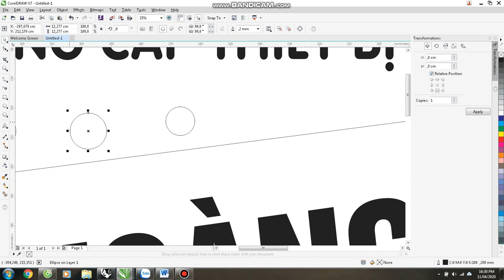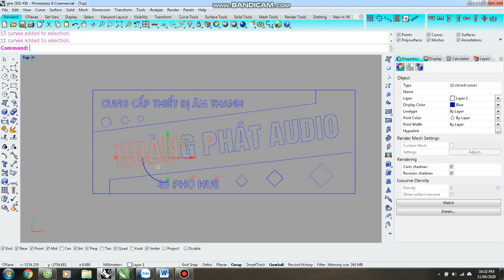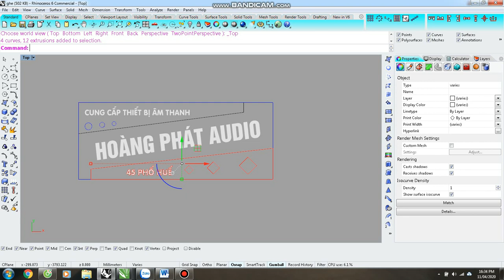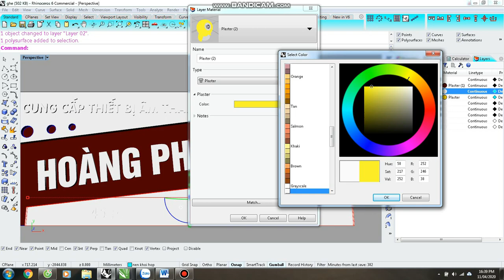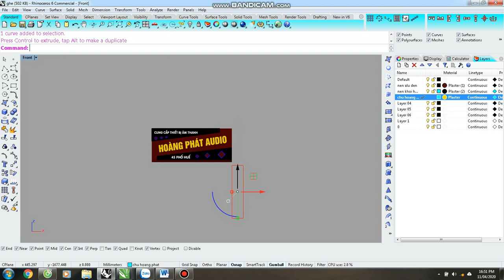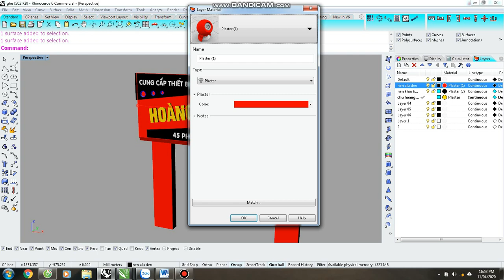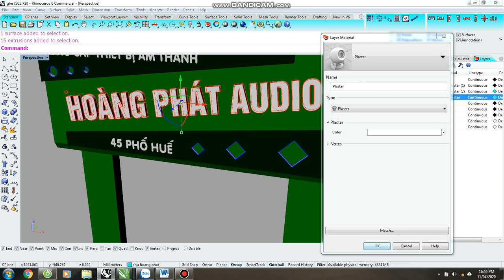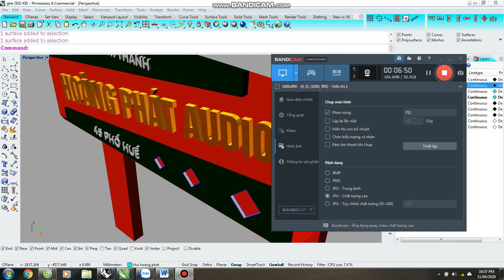DỰNG BIỂN HIỆU 3D NHANH HIỆU QUẢ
các bạn thấy hữu ích thì đăng ký kênh ủng hộ mình, bạn nào muốn sử dụng phần mềm để dựng lên một tấm biển hiệu 3d thực thì cứ conmet dưới cho mình mình sẽ hướng dẫn Free hihihihi